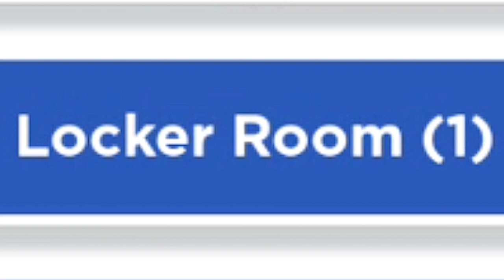MIRACULOUS RP🐞: PERSONAGENS, KWAMIS E PODERES NOVOS, VESTIÁRIO NA ESCOLA E MUITO MAIS *atualização*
Olá pops!!!🐞🐞🐞
No vídeo de hoje, mostrei todas as novidades da atualização de Miraculous RP (Roblox) que conta com muitos personagens inéditos - Aqua Noir, Frozer, Philippe - kwamis e poderes!
Além disso, agora foi inaugurado um novo lugar na escola!!! Como será que ele é!?

❤️Amo vocês!❤️

⏰Temos vídeos novos todos os dias às 8h00 da manhã⏰

🎮Roblox: belinhapopgamesYT